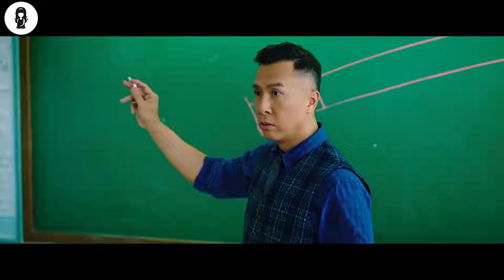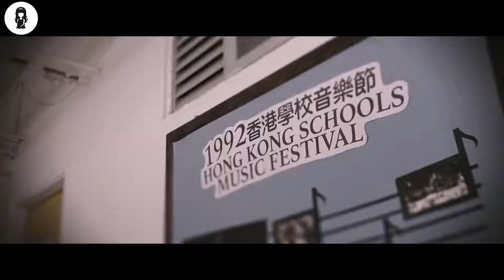Students Don't Realise Their Teacher Is A Kungfu Legend |movie recap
A former soldier is recruited for his toughest mission yet -- teaching a class of teen delinquents. As he kicks his way into their school and home lives, it becomes clear that his unconventional teaching style might be just what they need.